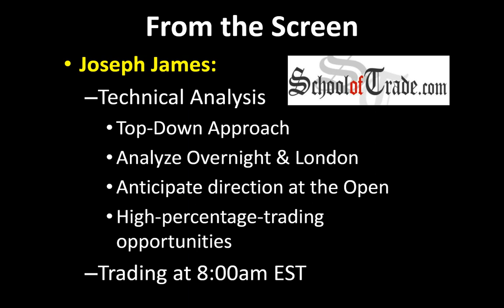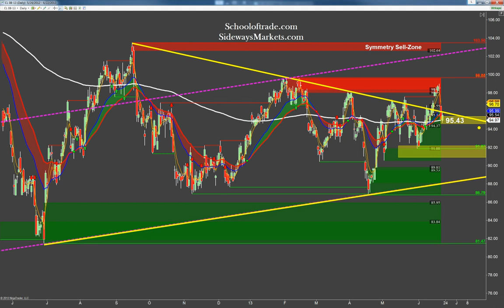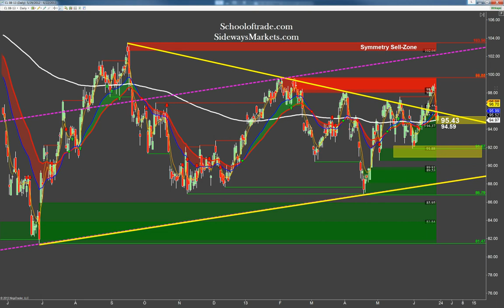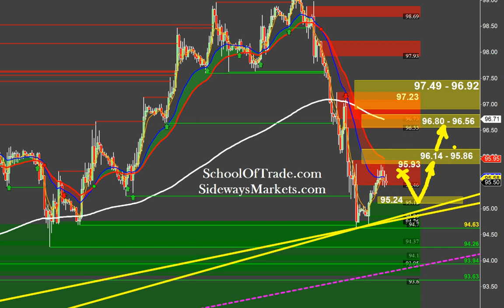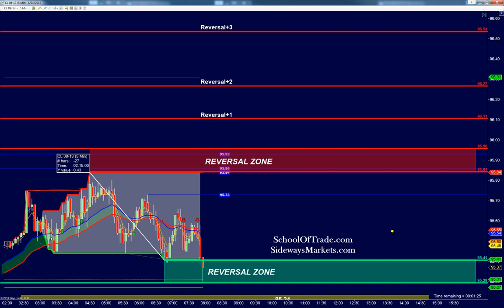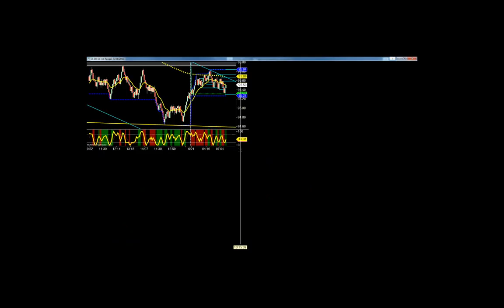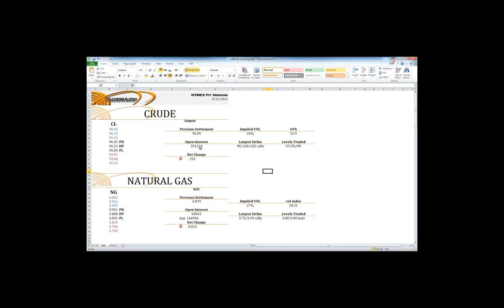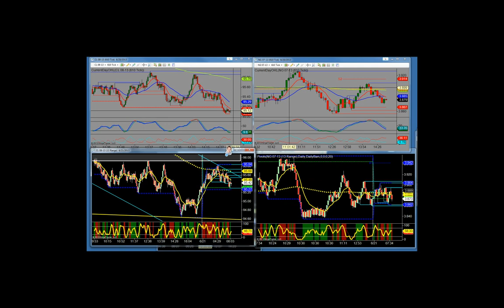06 21 13 Screen to Floor; Crude Oil Morning Prep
"Feed a man Fish and He eats for a day.
Teach a Man to Fish and He (and his family) will eat for a Lifetime"

Our Morning Prep is Posted Live Daily M-F @ 8:00am EST

THE US GOVERNMENT *REQUIRES* ME TO TELL YOU:
You must be aware of the risks and be willing to accept them in order to invest in the futures and options markets. Don't trade with money you can't afford to lose. This is neither a solicitation nor an offer to Buy/Sell futures, stocks or options on the same. No representation is being made that any account will or is likely to achieve profits or losses similar to those discussed on this web site. The past performance of any trading system or methodology is not necessarily indicative of future results.
NO REPRESENTATION IS BEING MADE THAT ANY ACCOUNT WILL, OR IS LIKELY TO ACHIEVE PROFITS OR LOSSES SIMILAR TO THOSE DISCUSSED WITHIN THIS SITE, SUPPORT AND TEXTS. OUR COURSE(S), PRODUCTS AND SERVICES SHOULD BE USED AS LEARNING AIDS ONLY AND SHOULD NOT BE USED TO INVEST REAL MONEY. IF YOU DECIDE TO INVEST REAL MONEY, ALL TRADING DECISIONS SHOULD BE YOUR OWN.